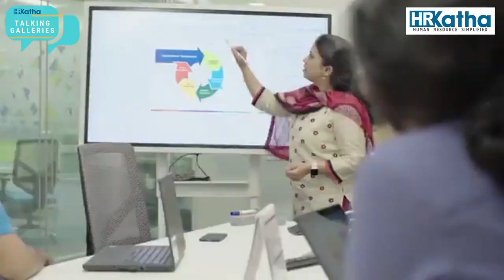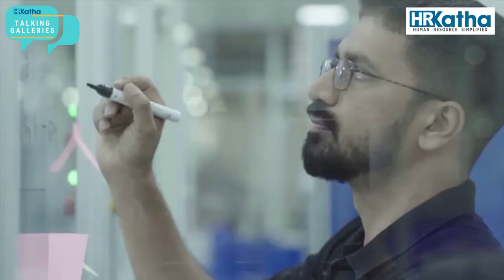Bosch international diversity day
Bosch India launched a social media campaign to mark the 'Bosch international diversity day' to show the world different forms of diversity that Bosch India lives on.